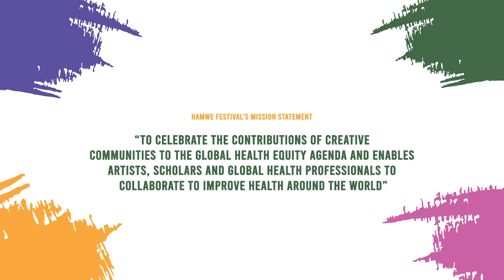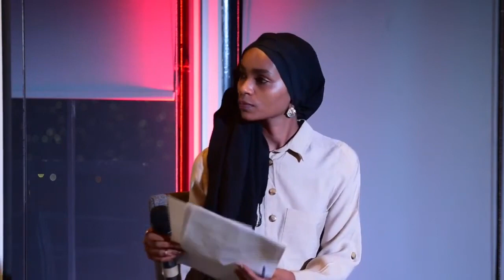Hamwe Festival 2021 Day 1: The Artist’s Voice in the Time of a Pandemic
This session discusses the impact of COVID-19 on creative communities; highlights the role of the arts in crisis and how artists have provided solution, support and comfort during the pandemic.

Moderator: Zwena Bachoo
Panelists:Faida Gaston, Lynn Neuman, and Indu Antony.